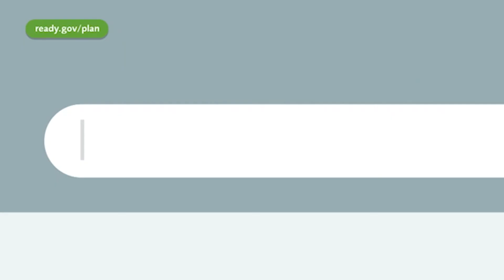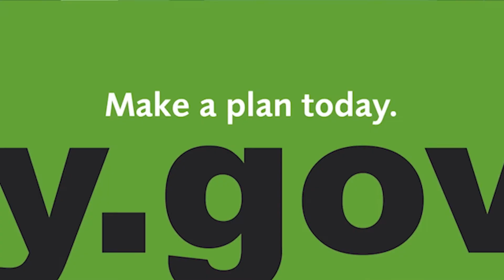Our Community Our Money #25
Host: Brenda Rios
Director, Entrepreneurial Initiatives & Community Outreach

Guest: David B. Morse
dbm Consulting & Associates

Mr. Morse talks about Global Development in Business specializing in Negotiation and High Partnerships.